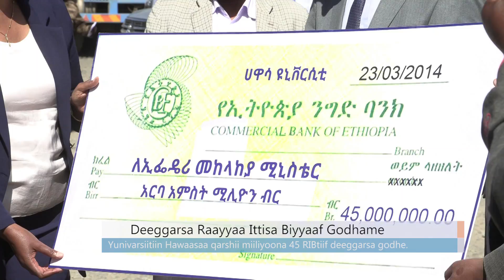Deeggarsa Raayyaa Ittisa Biyyaaf Godhame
Arabic Facebook: تلفزيون والتا بالعربي Walta TV Arabic